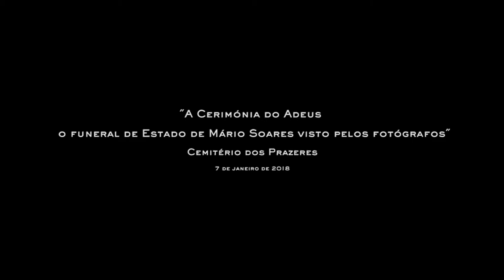"A Cerimónia do Adeus - o funeral de Estado de Mário Soares visto pelos fotógrafos"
Decorreu no Cemitério dos Prazeres, no dia 7 de janeiro - um ano após a morte do antigo Presidente da República - a inauguração da exposição "A Cerimónia do Adeus - o funeral de Estado de Mário Soares visto pelos fotógrafos", que fica patente na nova galeria de exposições temporárias, na capela do cemitério.